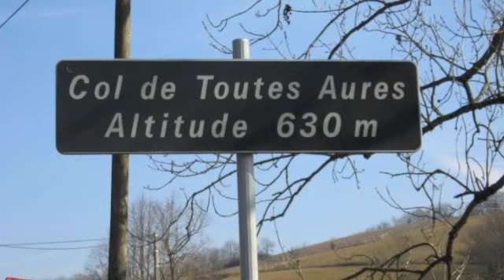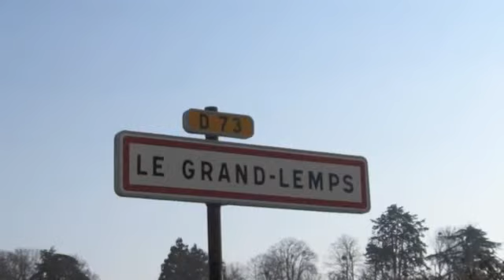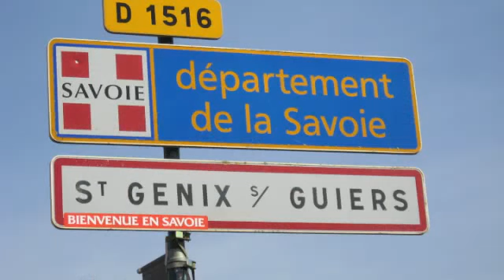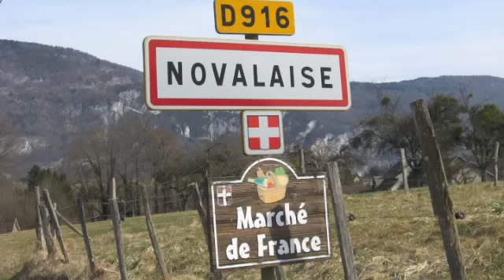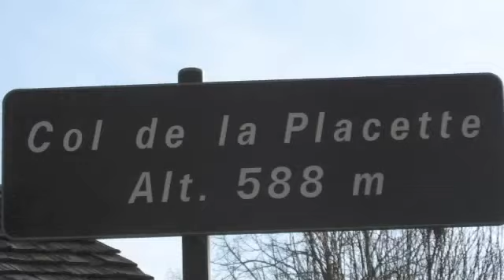BRM 200 Grenoble 2012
BRM 200 Grenoble